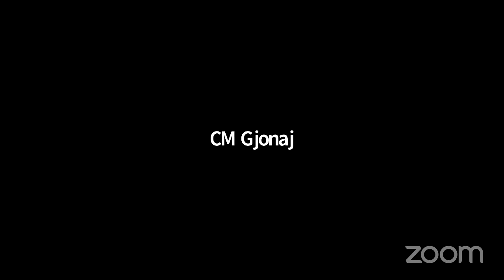Housing and Building... NYCC REMOTE HOUSING 06252020 Thu 25 Jun 2020 13 36 00 0000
Committee on Housing and Buildings 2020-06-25T00:00:00 9:00 AM - REMOTE HEARING (VIRTUAL ROOM 1) - null

 KEY: null

 ID: 18024

 GUID: 9A9AF275-CD71-4D44-8B25-5D2354CD1A38